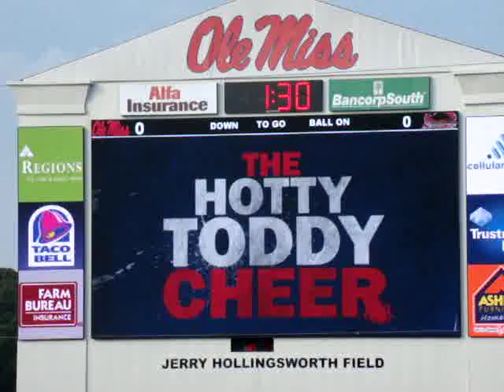Hotty Toddy Cheer #2 '11